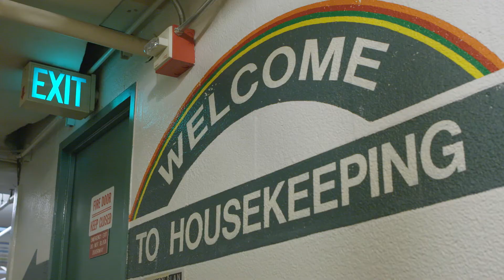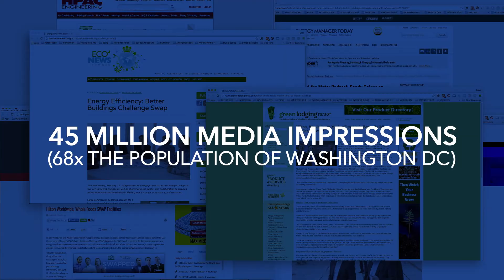Better Buildings Challenge SWAP | Season One Highlights